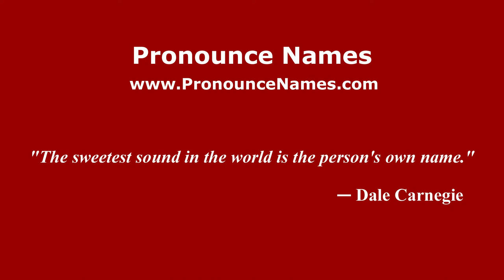How to pronounce Eugene Pulliam (American English/US) - PronounceNames.com